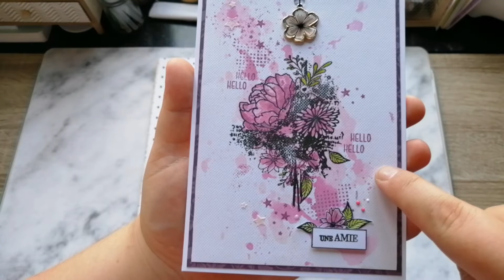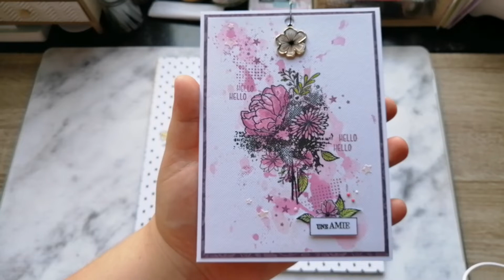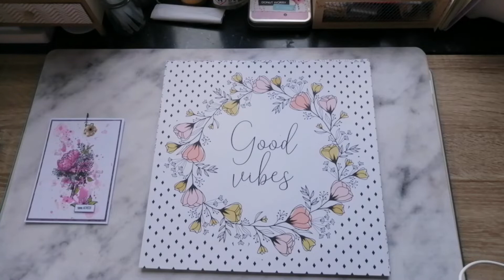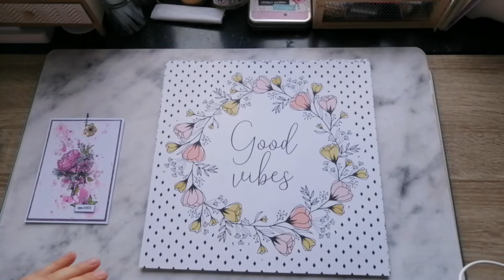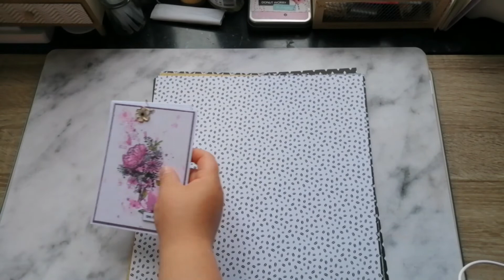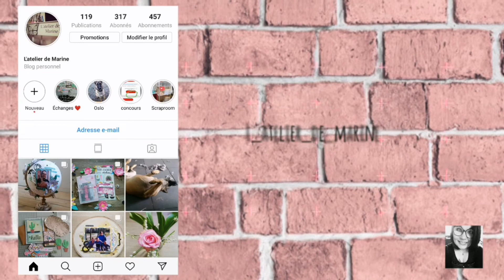Boîte aux lettres #11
On se retrouve aujourd'hui pour l'ouverture du courrier que j'ai reçu.

Bye bye 😊